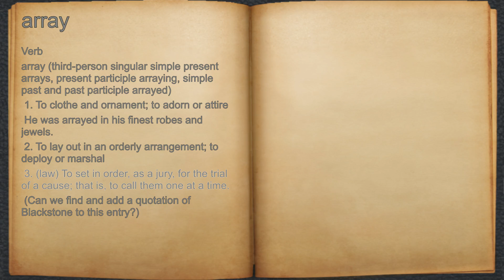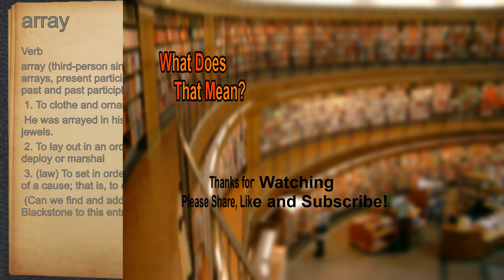What does array mean?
A spoken definition of array.

Intro Sound:
Typewriter - Tamskp